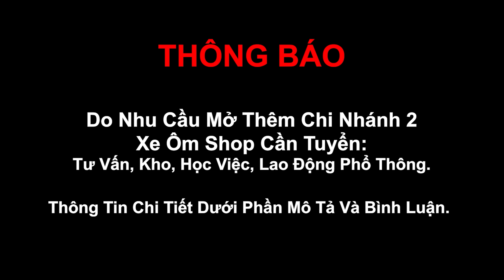Kết Thúc Tour Dọn Rác Hồ Suối Giai - Cả Team Phải BĂNG RỪNG VƯỢT SUỐI Về Nhà - Xe Ôm Vlog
Đây là Phần Cuối trong Tour Dọn Rác Hồ Suối Giai do mình tổ chức. Sau khi DỌN DẸP SẠCH SẼ Suối Giai thì tui lại thuyết phục được cả team đi về Sài Gòn bằng đường rừng với mình :3 Mục đích là để cho các bạn được trải nghiệm cảm giác chạy xe xuyên rừng để được hòa mình với thiên nhiên và yêu quý thiên nhiên hơn. Nên có BĂNG RỪNG VƯỢT SUỐI để về nhà thì cũng đáng mà đúng không các bạn :3 Hy vọng qua video này các bạn sẽ có những trải nghiệm thú vị. Cám ơn các bạn đã theo dõi video.
Đồ nghề :
- Flycam Mavic Air 2s
- Xe Fz7 - Nón ¾ HJC